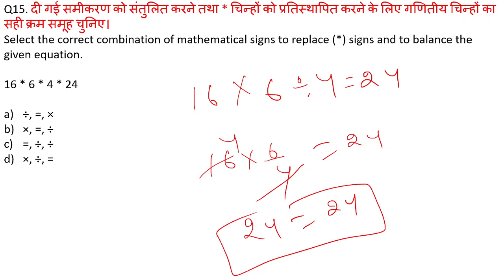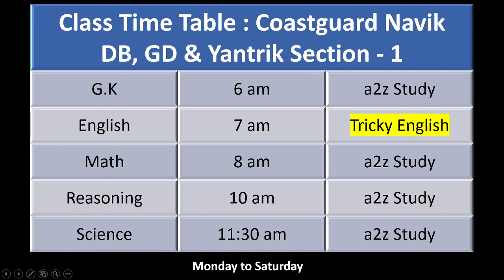Indian Coastguard Navik GD, DB, YANTRIK Reasoning Class 1 Mathematical Operations By Dhiraj Kumar